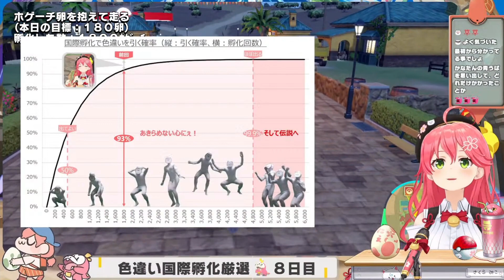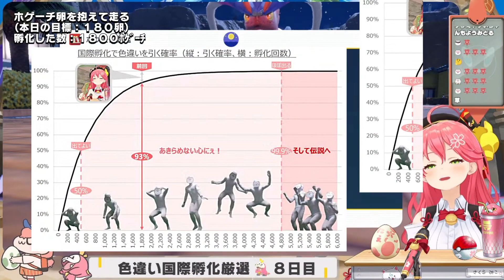色違い孵化厳選の闇にとうとう気付いてしまったさくらみこ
【 ポケモンSV 】８日目！そろそろくるでしょう、そうでしょう！ね！！！！～ ホゲータ色違いが欲しい旅 ～【ホロライブ/さくらみこ】